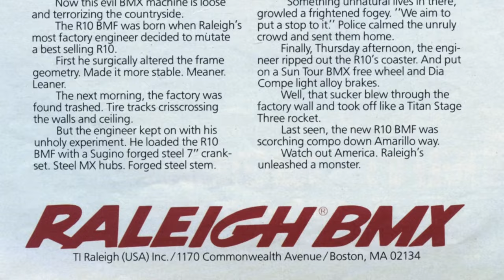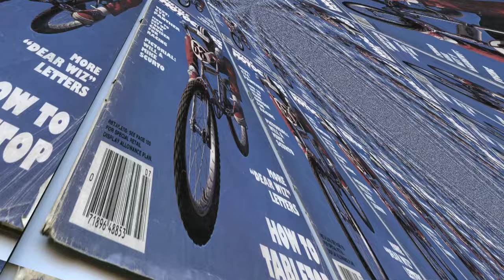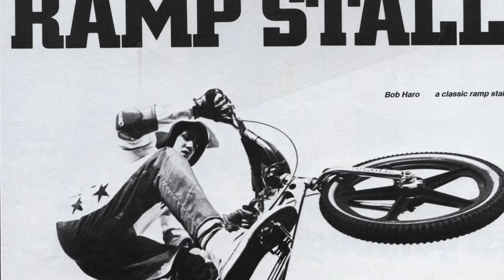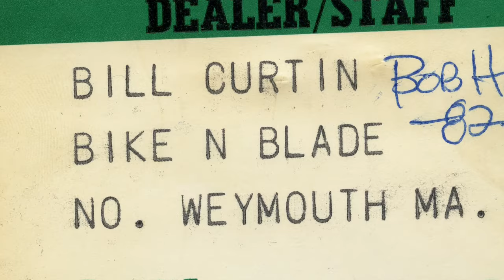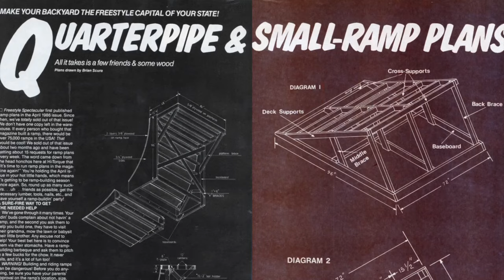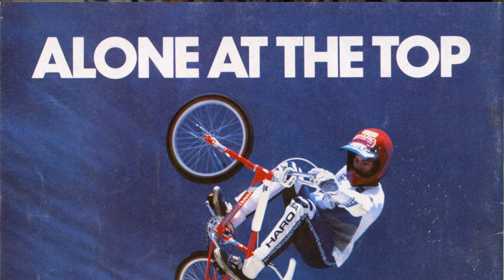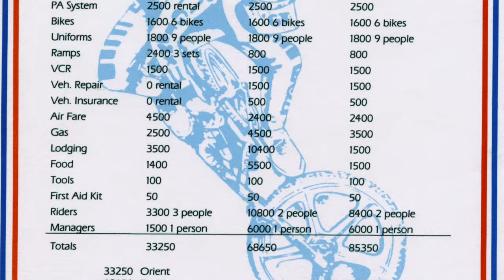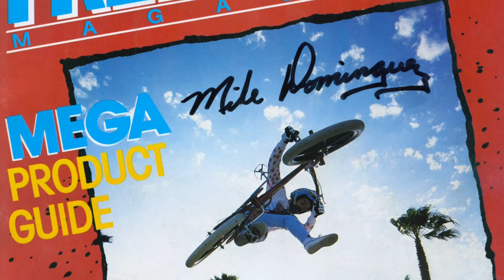A Wicked Ride - History of BMX Freestyle in New England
The grassroots of BMX Freestyle in the 1980s in New England. Before the sport exploded onto the mainstream with the X Games and Dew Tour, there were pockets of kids around the world creating a foundation for what has become Action Sports. This is one group that helped build that wild platform for generations of kids to enjoy and try.